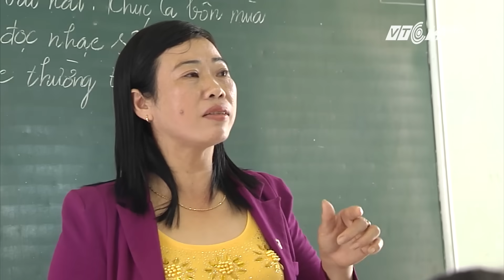(VTC14)_Cô bé xứ Nghệ hát hay học giỏi gây sốt trong "Thần tượng tương lai"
(VTC14) - Trong chương trình “Thần tượng tương lai” phát sóng trên kênh HTV7 vừa qua, có một cô bé 13 tuổi đã gây bất ngờ với giọng hát da diết, sâu lắng như một nghệ sĩ từng trải. Cô bé ấy có tên là Hà Quỳnh Như, hiện là học sinh lớp 7A, Trường THCS Phúc Thành , huyện Yên Thành, tỉnh Nghệ An.